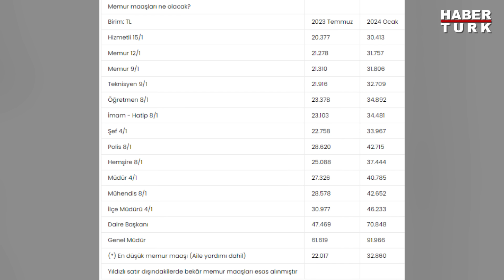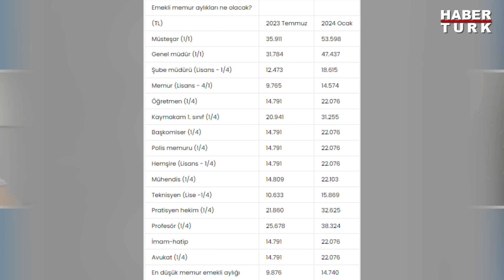2024 memur ve emekli maaş zammı belli oldu! İşte iş kollarına göre en düşük memur ve emekli maaşı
Ocak ayı maaş zamları belli oldu. SSK ve BAĞ-KUR emekli aylıklarına yüzde 37.57, memur maaşlarına ve emekli memur aylıklarına ise yüzde 49.25 oranında zam yapılacak. En düşük memur maaşı 32 bin 860 TL oldu. HT Mikrofon'da Helin Genç sordu, Habertürk Ekonomi Yazarı Ahmet Kıvanç yanıtladı.